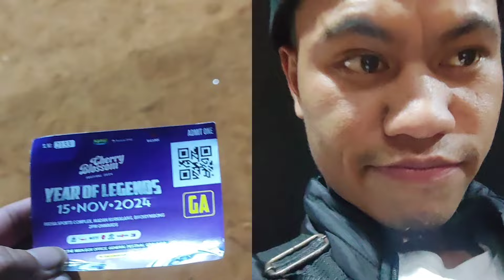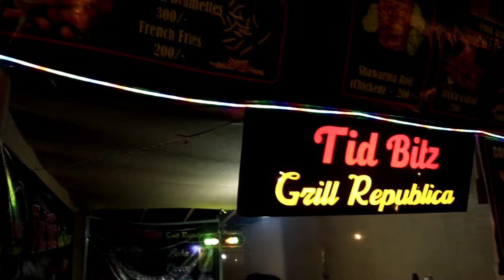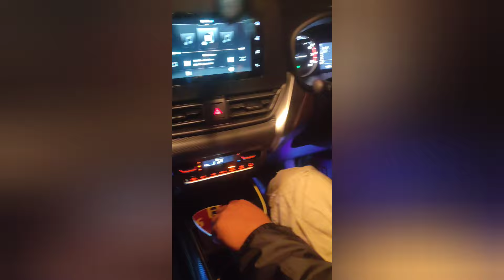Akon live performance at Cherry blossoms 2024 shillong Meghalaya